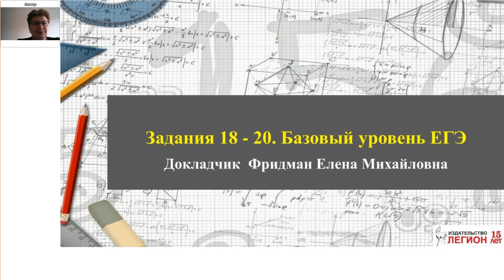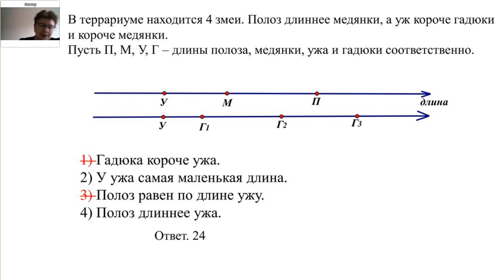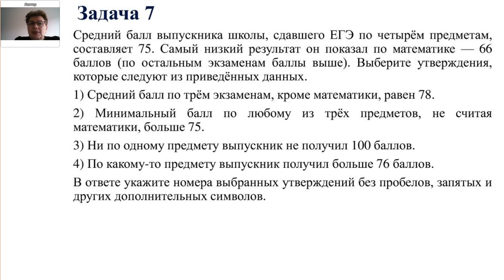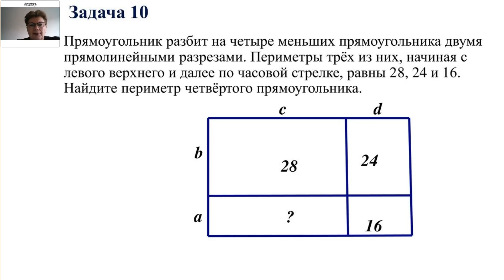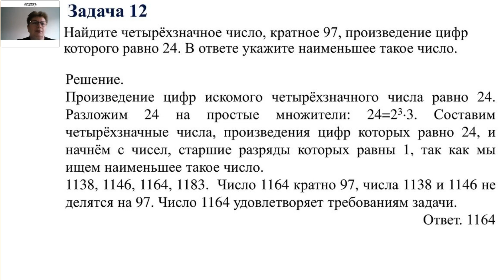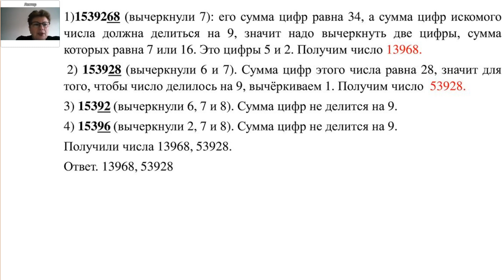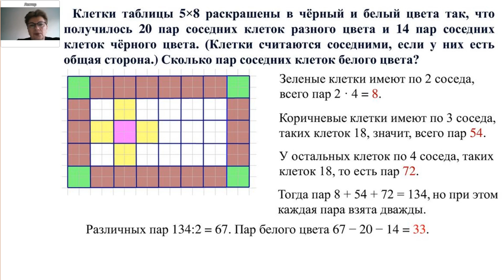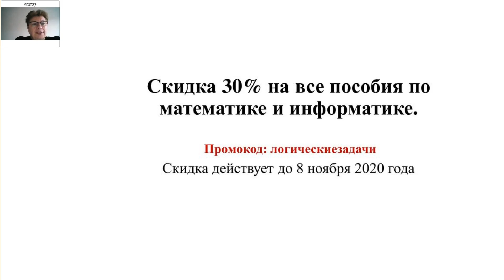Логические задачи в базовом ЕГЭ по математике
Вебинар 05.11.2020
Лектор - Фридман Елена Михайловна